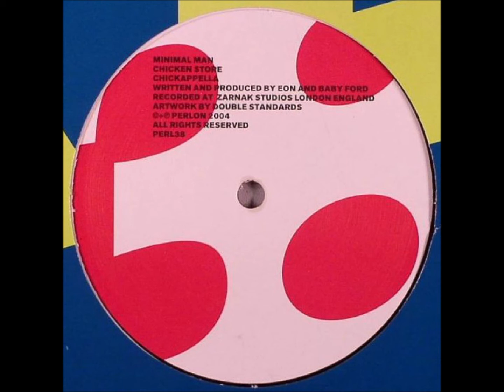Minimal Man - Chicken Store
[][] Perlon – PERL 38 [][]
Perlon is a minimal techno/microhouse record label, founded in 1997 by Markus Nikolai, Thomas Franzmann (Zip) and Chris Rehberger at Frankfurt and currently based in Berlin. It is often recognized as one of the genre-defining labels in the world of minimalistic and experimental techno.

Minimal Man (Ian Loveday, Peter Adshead)

Ian David Loveday
b. September 22, 1954.
d. June 17, 2009 at St Mary's Hospital London from complications with pneumonia.

Peter Adshead: (aka Baby Ford)
DJ & producer, originally from Bolton, Greater Manchester who moved to London in 1985.

I do not own any rights of the material i upload,so if you are a producer or a label that u would like this video to be removed please let me know and i will do it immediatel